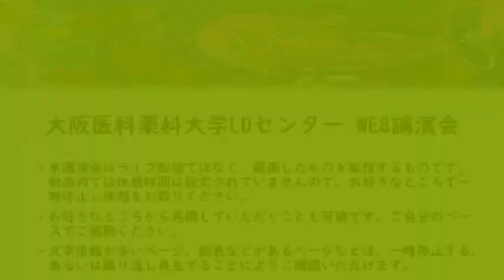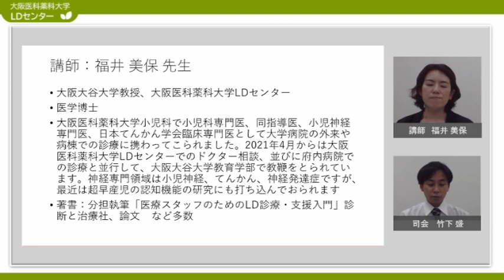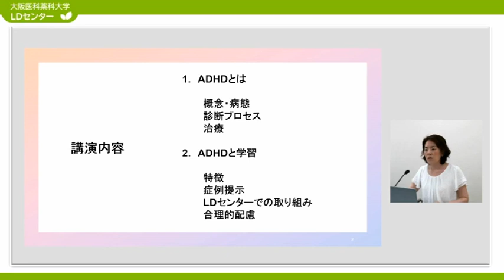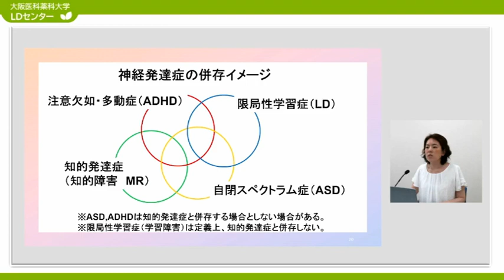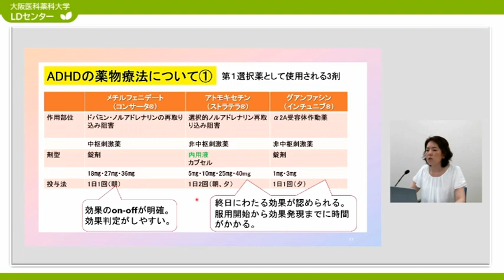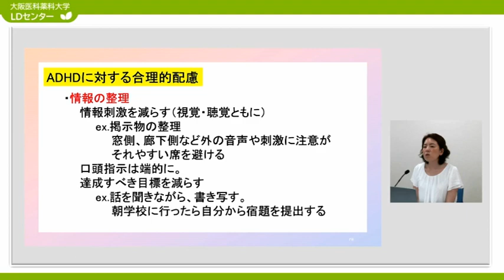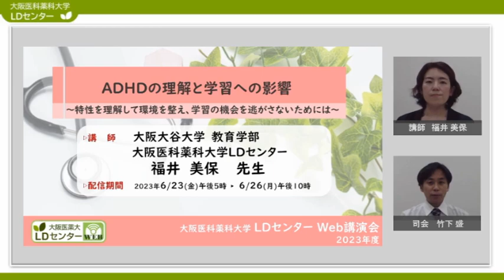福井先生ADHDダイジェスト